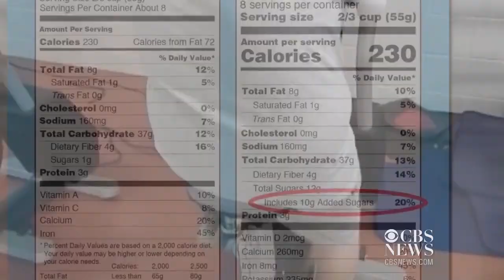Childhood obesity 10 times higher than 1970s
The World Health Organization is warning of serious physical and psychological consequences from the alarming rise in obesity rates. CBS News' Teri Okita reports.